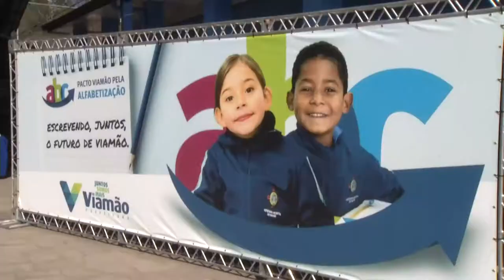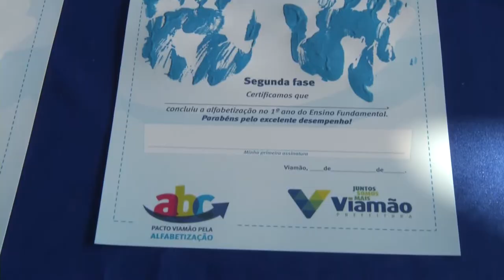Panorama | TVE - Boletim - Pacto de Alfabetização - 17/8/18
- Viamão lança novo programa de alfabetização.